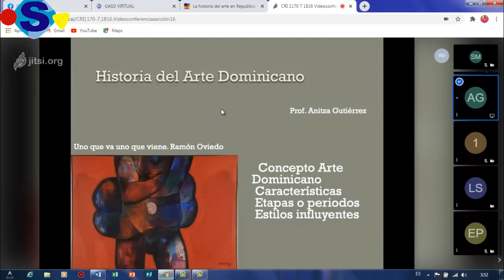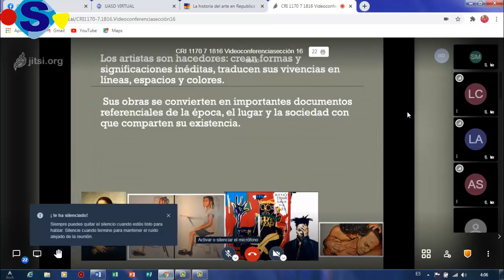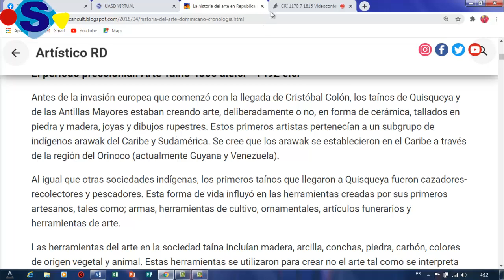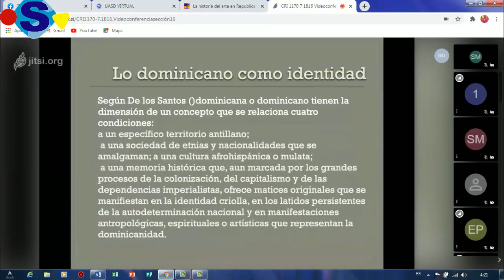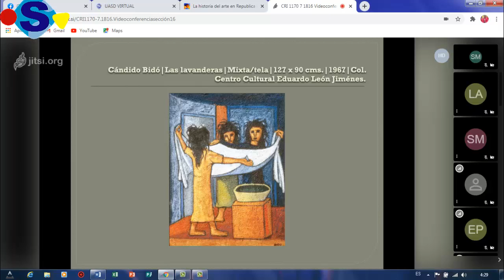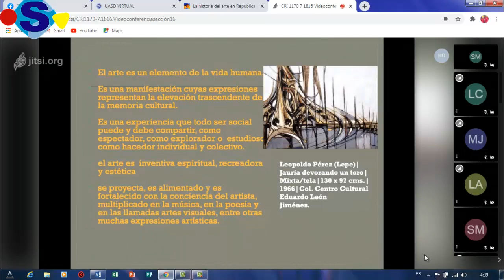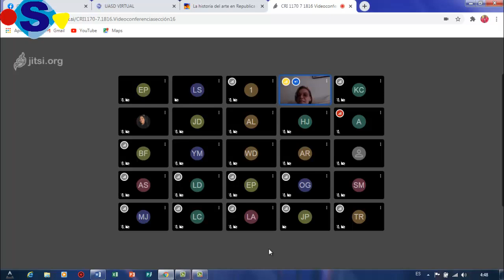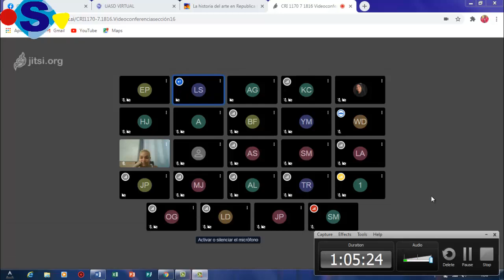Historia del Arte Dominicano I (Zoila Anitza Gutierrez Gonzalez)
Publicado el 9 de Octubre 2020
En vista  que muchos de los alunnos de esta clase no pudieron participar en la video conferenclia, pedimos permisos a la profesora para grabar la clase.